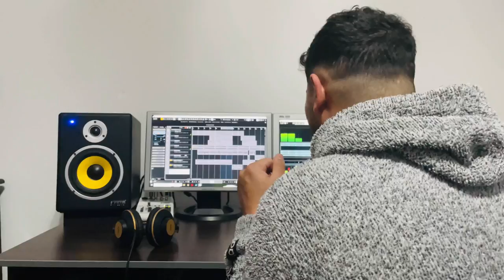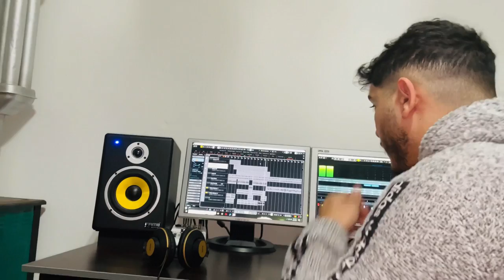START KO ME NEVE HORIJA!!! 2022 *VLOG*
I DELINEN Oven saste sarineee :D

Категорија
Музика

Категорија
Музика
Kategorija
Glazba